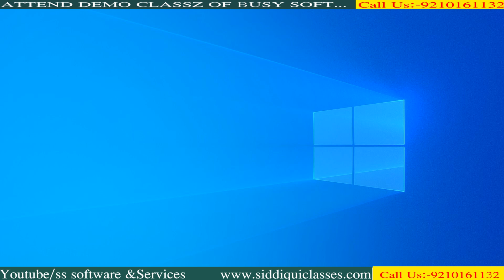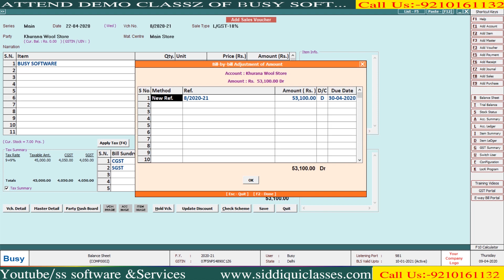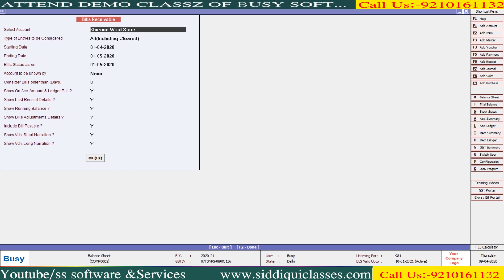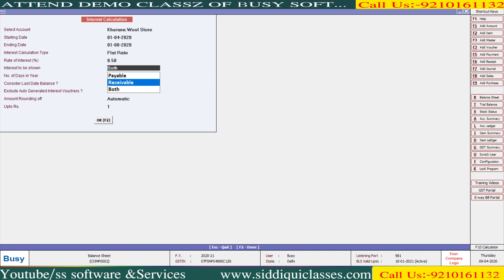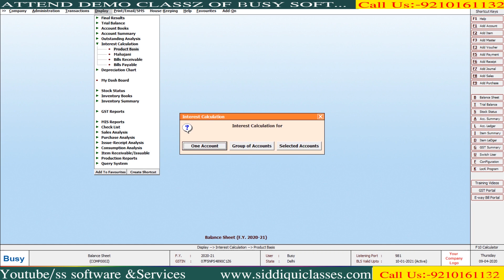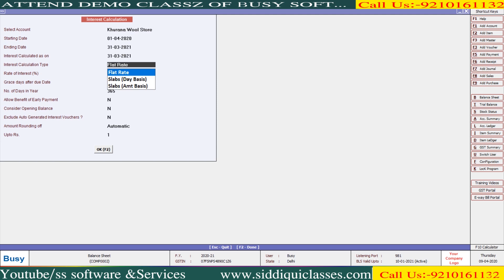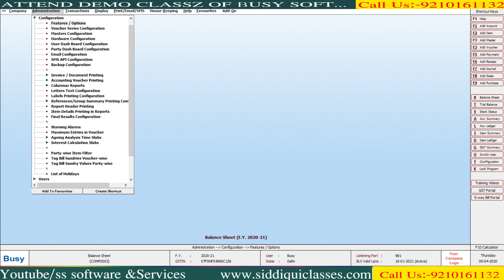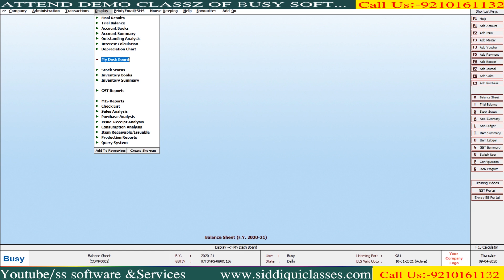#07|DISPLAY SERUES PART-7|HOW TO VIEW/PRINT/REPORT|OUTSTANDING|INTEREST|DEPRECIATION |ANALYSIS|BUSY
Display -Outstanding Analysis
Outstanding Analysis reports provide information regarding the outstanding status of payments. For example, total amount receivable from the parties, details of bills payable to a party, broker-wise bills receivable from a party and so on are displayed in the reports. These reports help in analysing the credit limit extended to/by various parties. Let us understand the need for Outstanding Analysis reports with the help of an example. Smart Clothing, a garment manufacturer, has certain outstanding amounts due from its customers. Now it wants to view the outstanding amount details and for this purpose it views the Outstanding Analysis report.

·To view the Outstanding Analysis report, click Display  Outstanding Analysis. On clicking the Outstanding Analysis option under the Display menu, a list of options is displayed. Given here is the list of the options:

Amount Receivable

Bills Receivable

Ageing Receivables

Ageing Receivables (FIFO Basis)

Broker-wise Receivables

Amount Payable

Bills Payable

Ageing Payables

Ageing Payables (FIFO Basis)

Broker-wise Payables

On Account Entries

Bills Summary

Bill-wise Statement

Bill Reference Details

Amount Receivable
Display -Interest Calculation
Interest Calculation reports provide information regarding the interest payable/receivable for an Account/Account Group. For example, Smart Clothing gives loan to some of its customers/suppliers. Now it wants to determine the interest that is receivable on the loan amount. For this purpose, it views the Interest Calculation report.

Product Basis

Mahajani

Bills Receivable

Bills Payable

Bank Interest

Display  Depreciation Chart
Depreciation Chart report provides information regarding the depreciation to be charged on all the fixed assets. Depreciation is the reduction in the value of the fixed assets that have depreciated by use and wear & tear. Depreciation is a non-cash expense to the company since no money is actually lost by the company but only a reduction in value of fixed asset takes place. For example, Smart Clothing purchases a machinery for running the business in the beginning of the year. It has used the machinery for an year and due to the wear & tear the value of the machinery is reduced i.e. depreciated. Thus, it wants to determine the amount of depreciation that should be charged on the machinery to reflect the true status in the books of account. For this purpose, it views the Depreciation Chart report.

In the Depreciation Chart report only the amount of depreciation to be charged is calculated and displayed. The depreciation amount does not automatically get transferred to the respective Fixed Asset accounts. To affect the Fixed Asset accounts you need to enter a journal entry for depreciation in BUSY.

By pressing the F4 key in the report, you can post a voucher for depreciation.

Depreciation Chart report according to the Income Tax Act calculates depreciation based on the rate specified in the Rate of Depreciation window for Income Tax Act in Account master that appears when you specify the Group as Fixed Asset. According to the Income Tax Act

Company's Act (w.d.v. method)
This option appears in Display  Depreciation Chart menu if you have selected the Company's Act Depreciation checkbox in Administration Configuration Features/Options  Accounts tab. Depreciation Chart report according to the Company's Act calculates depreciation based on the rate specified in the Rate of Depreciation window for Company's Act